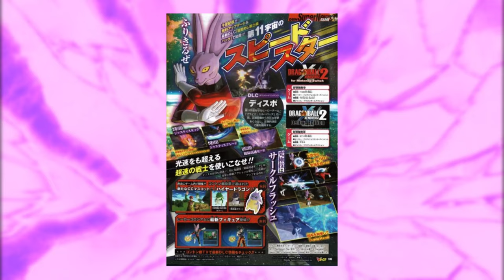These are the Brand NEW Characters & Skills for the upcoming Dragon Ball Xenoverse 2 DLC 17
Streams and Videos  Vs. Battles Funded By: Drip Crew  &  [HR] BuFu Clan